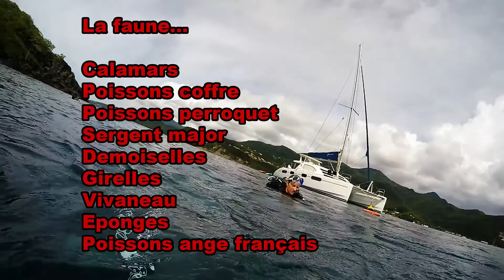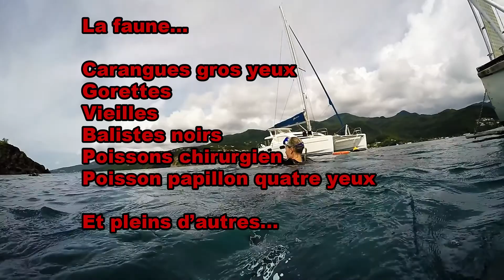Plongée à Malandure Guadeloupe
Octobre 2017 - Plongée N1 dans le Jardin de Corail